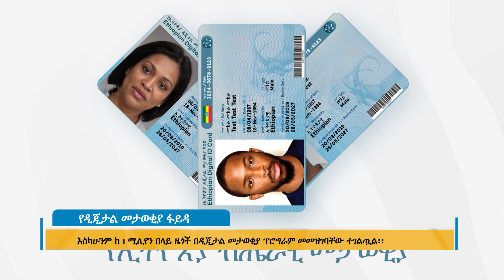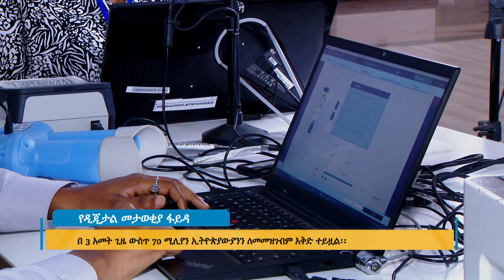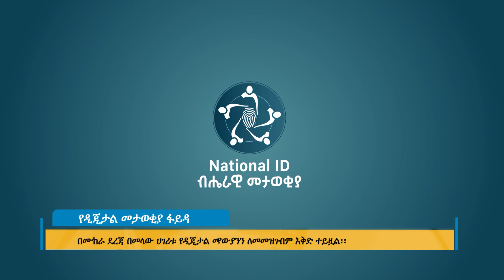የዲጂታል መታወቂያ ፋይዳ